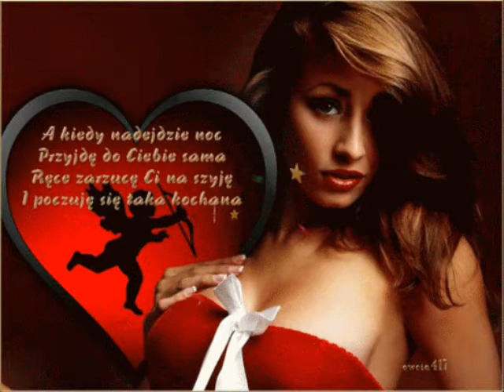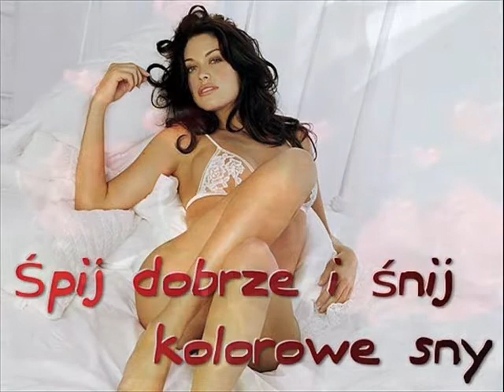Miłych wieczornych chwil, nocą najpiękniejszych snów